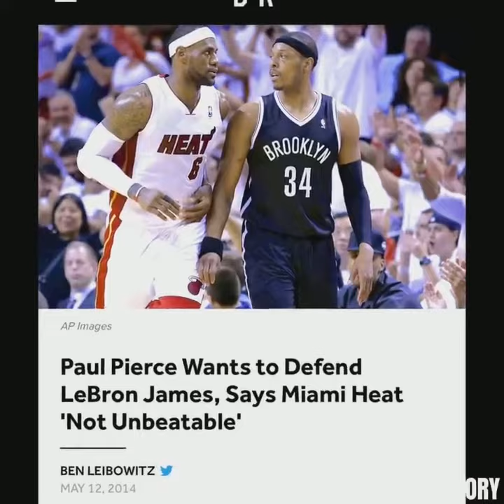Paul Pierce hate Lebron James